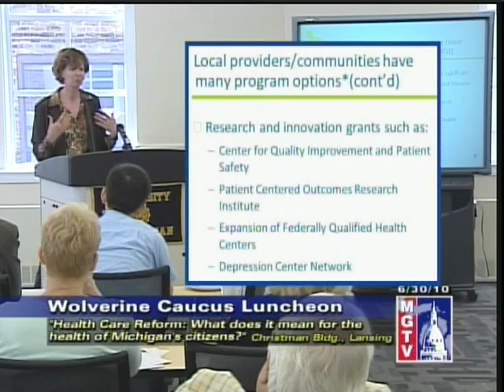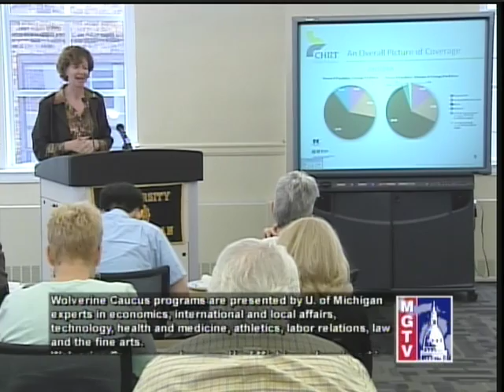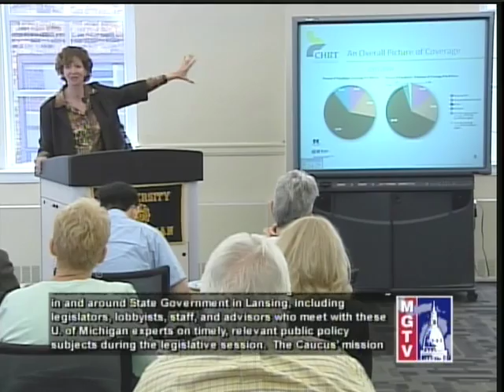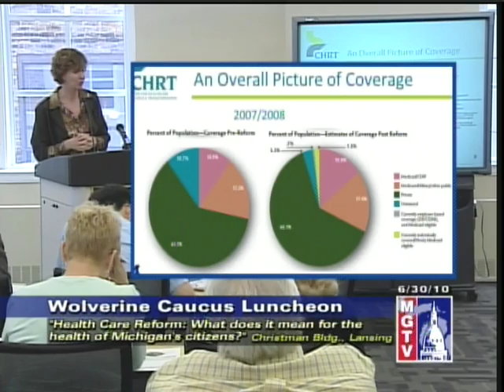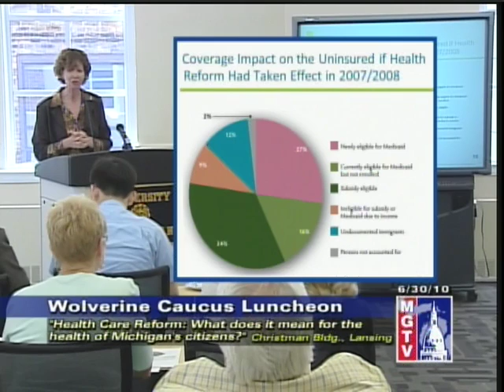Health Care Reform: What Does It Mean for The Health of Michigan's Citizens? Chapts 7-8, 6/30/10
Greetings: Veronica A. Johnson, Director, UM Lansing Service Center, OVPGR

Introduced Speaker: Senator Liz Brater

Speaker: Marianne Udow-Phillips,
UM Center for Healthcare Research and Transformation (CHRT)